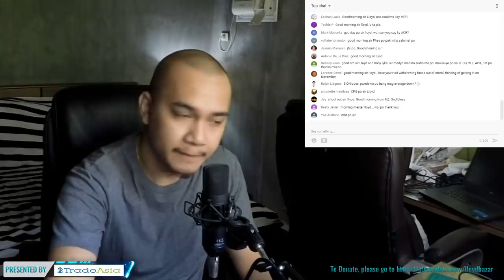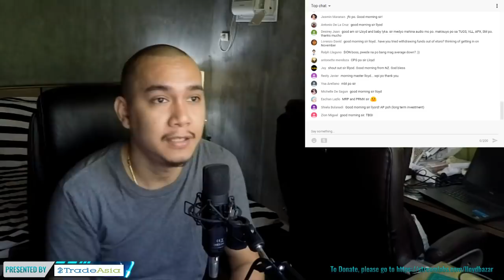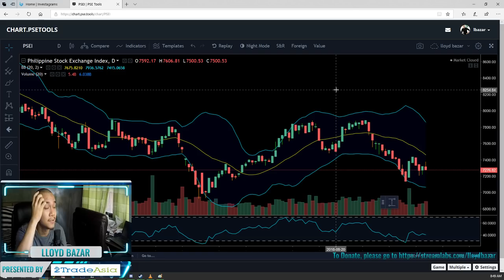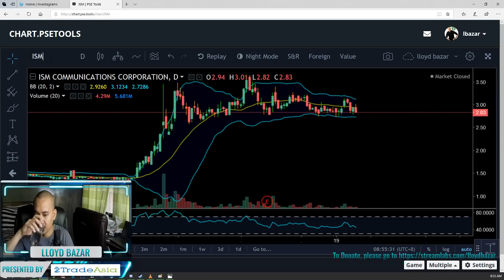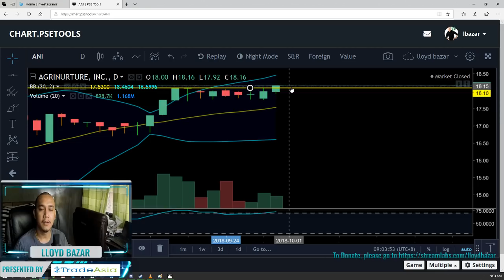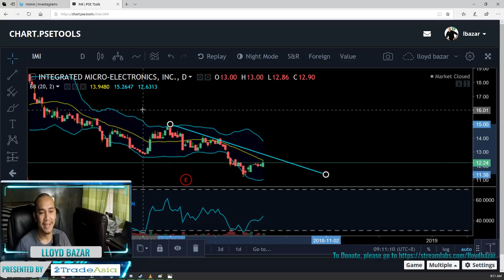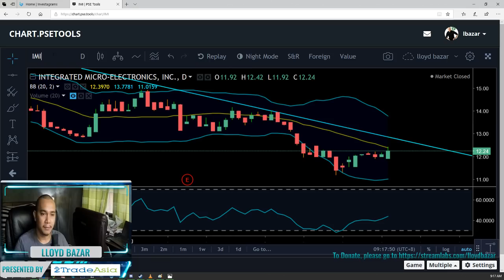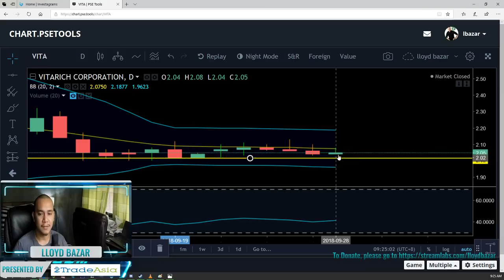Bargaining. When to DO and NOT DO it | The Daily Grind - 10/01/2018